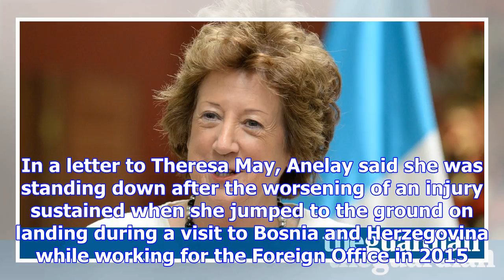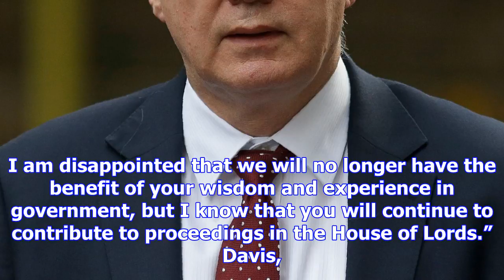David davis's brexit department loses third minister in 18 months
David Davis’s deputy Brexit minister has become the third to leave his department in the last 18 mon...